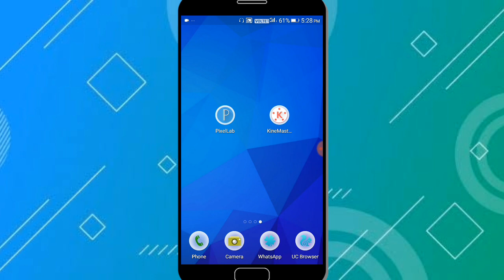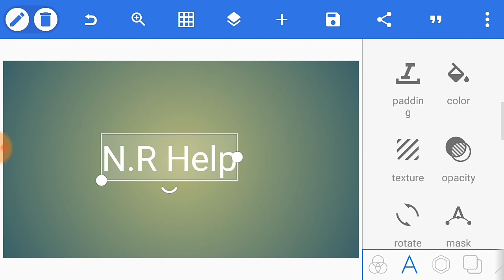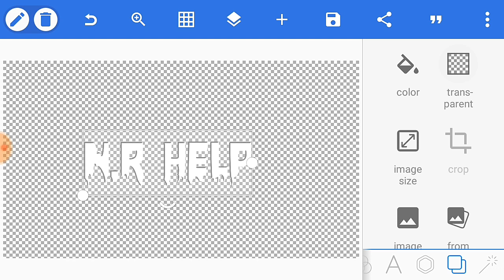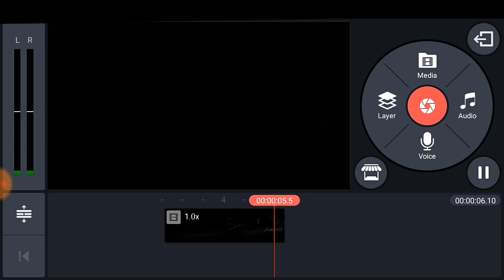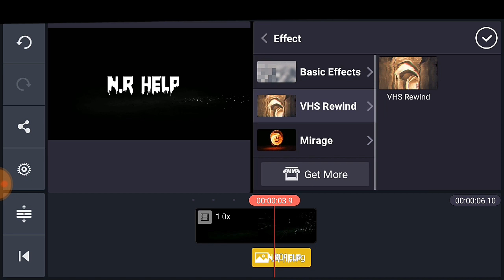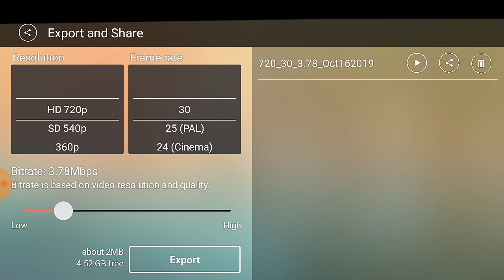Make running panther intro on android | kinemaster text editing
Hello friends aaj kee video main Batauga kee running panther text animation intro hum apne android phone see Kaise bana sakte hai.

if you want Kinemaster which I use then come on Instagram DM me there

⬆⬆⬆⬆ Download both application from here ⬆⬆⬆⬆

Watch the video tell end .

Intro pack ⤵

⬆ stuff I use to make this intro download from here ⬆

Friends if you like this  video than like and checkout my YouTube channel for more interesting videos and do subscribe or press the bell icon to get my new videos notification.

Thanks forwatching

make running panther intro on android
how to make running panther intro in Kinemaster
how to make panther intro
how to make panther intro in Kinemaster
kinemaster text editing
kinemaster text editing tutorial
kinemaster intro
intro in kinemaster
intro for youtube video
intro video
panther intro
lion run name reveal intro
run panther intro template

Tech helper N.R
techhelpern.r